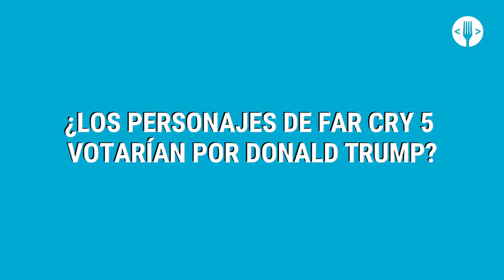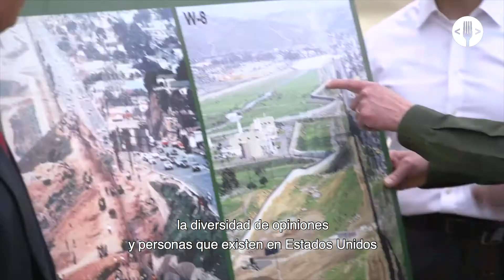Entrevista: Drew Holmes, la mente detrás de Far Cry 5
Drew Holmes, Lead Writer de Far Cry 5, nos habla de la historia detrás del juego y del contexto en el que está inspirado.